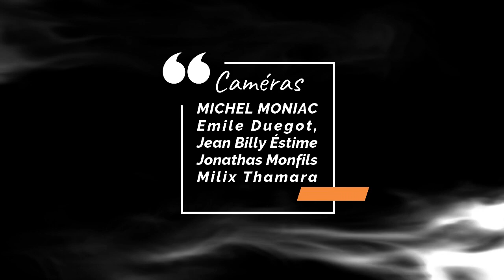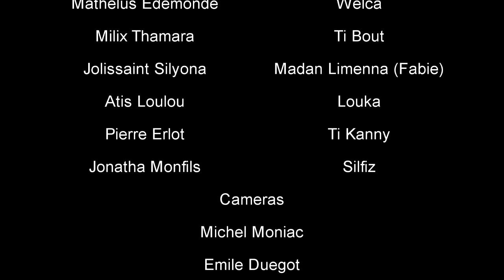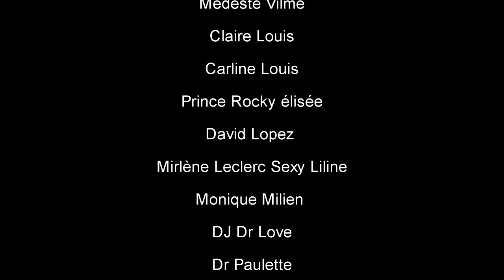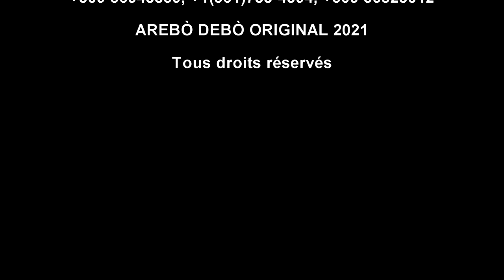RELASYON FATAL 8, Ti Bout, Welca, Simeon, Zanzan Ti Ambert, SILFIZ, Louka, Fabie. (Haitian Movie)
Mèsi paske nou mete channel la nan nivo li ye a, Travay la fèk kòmanse fanmi ras mwen yo.😆😆😆😁😆😁😆😁🎉🎊🎈🎊🎉😳🎈🎊🎉😳🎈🎊🎉🎊🎈🎊🎉🎊🎈🎊. ERITYE chak Semèn, 7hrs pm sou channel Tisè ak Landy a. Nan Fanmi Belgrade Koutum nan do fòk ou fè piti pou ka ERITYE. Laj ap moute mesye yo poko ka fè pitit Kaykoule papa yo mande anraje.
JESUS Renmenw

Abòne
Pataje
Kòmante
Merci😍😍😍😍😍😍😍😍😍😍😍😍😍